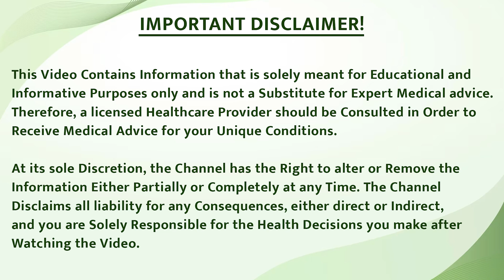Tremors Explained: This Vitamin Deficiency Looks Like Parkinson’s! | Parkinson's Disease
living with Parkinson’s tremors in the USA | Parkinson’s disease awareness USA | neurological health USA | movement disorders USA | Parkinson’s disease support | tremors and brain function

Are you or a loved one struggling with tremors caused by Parkinson’s disease? Understanding the real cause of tremors in Parkinson’s is crucial to managing symptoms and improving quality of life. In this detailed video, we break down the neurological reasons behind these involuntary shakes and explain how they impact movement.

🧠 What you’ll learn:
The underlying brain changes that cause tremors in Parkinson’s
Why tremors usually start at rest (resting tremors)
How dopamine loss affects movement and causes shaking
Common symptoms and progression of Parkinson’s tremors
Tips and treatments to manage tremors effectively
If you are facing Parkinson's disease-related problems, feel free to consult the team of doctors at Bharat Homeopathy.
🔹 Get in touch with us:
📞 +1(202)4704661